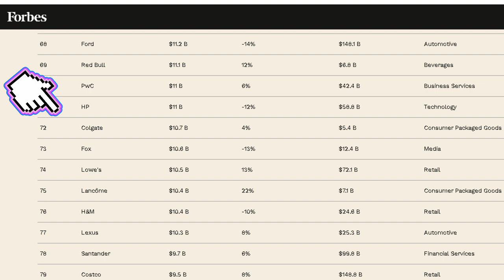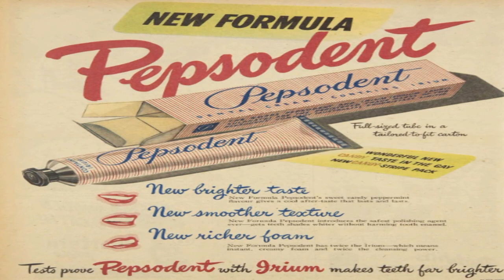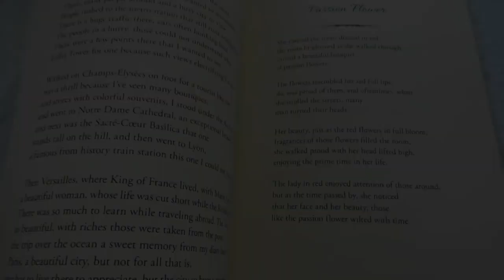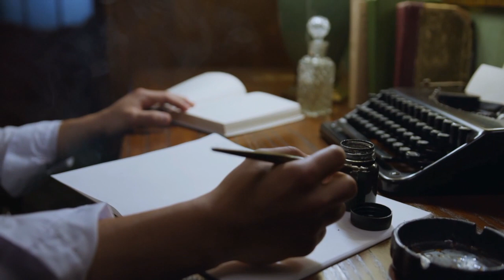¿Quién agregó FLÚOR en las PASTAS DENTALES? Breve historia de los dentífricos | fluorosis, ciencia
Las pastas dentales (cremas dentales), tienen un origen desde la antigüedad, desde la época de egipcios, romanos, etcétera, aunque en aquel tiempo su uso no era tan habitual como el actualidad, con el transcurso de los años se volvió un habito de higiene esencial. Pero fue hasta principios del siglo XX que se inició a investigar el flúor por parte del odontólogo Frederick McKay, fue hasta mitad del siglo XX que se comercializó pastas dentales con flúor como ingrediente activo.

MÚSICA UTILIZADA EN ESTE VIDEO ES PROPIEDAD DE
Purple Planet

AGRADECIMIENTOS
-Pixabay